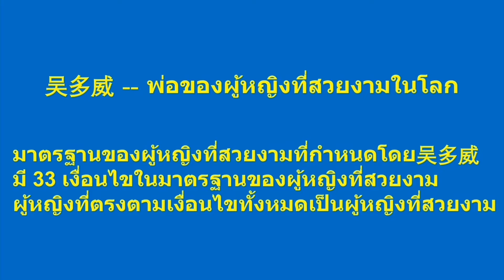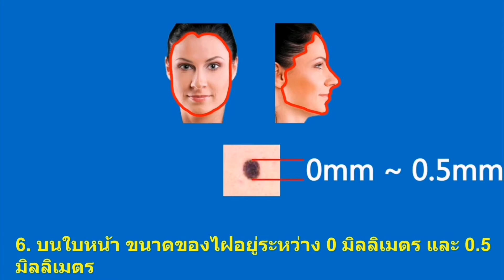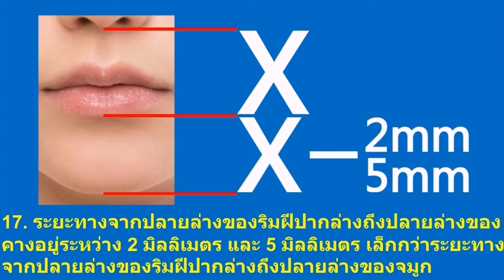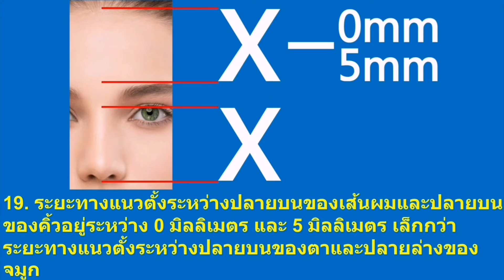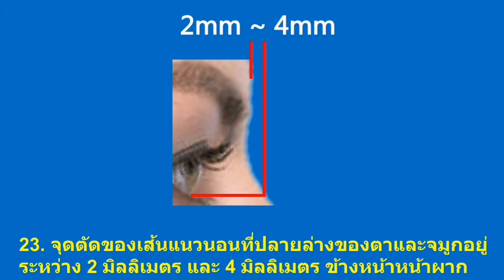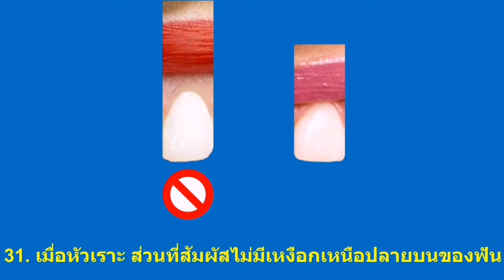มาตรฐานของผู้หญิงที่สวยงาม